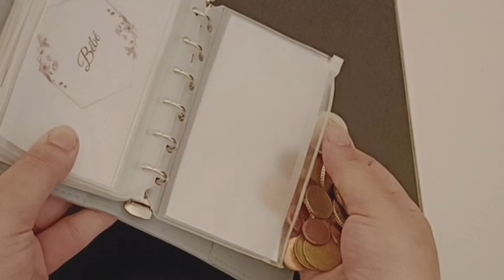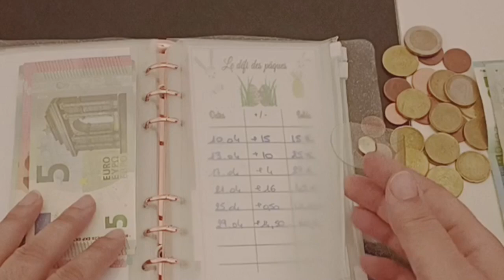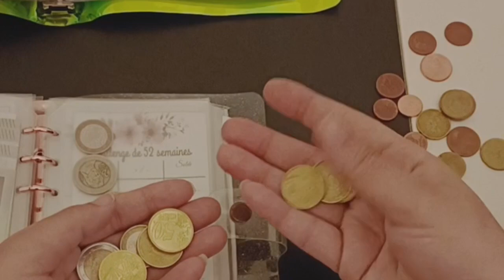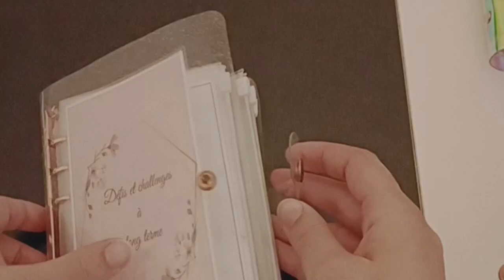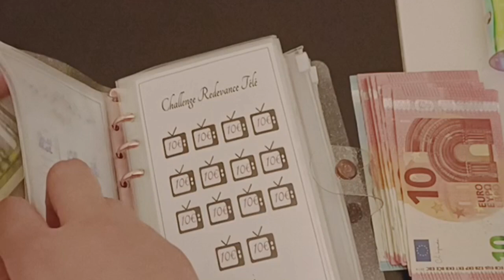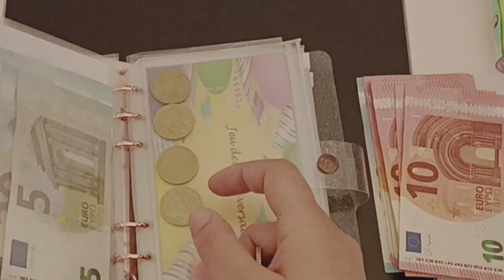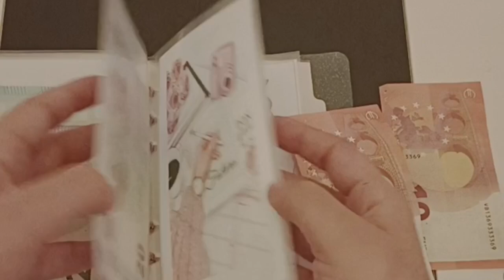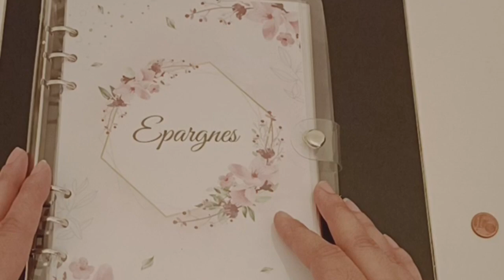bilan semaine 4 d'avril et bilan du mois 😁🤑